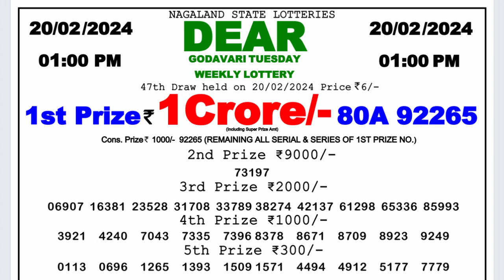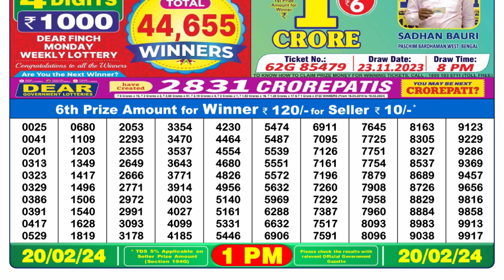Dear Lottery Sambad 1pm today 20.02.24 Nagaland State Lottery Result